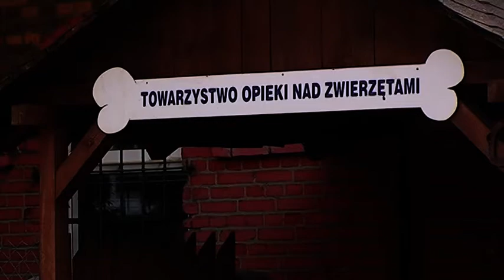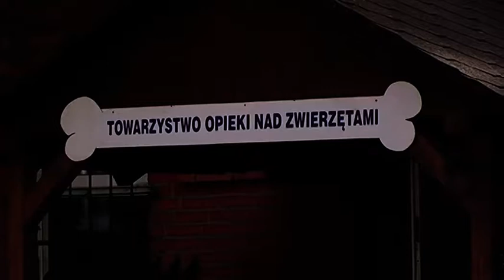Interwencja TOZ w Dąbiu